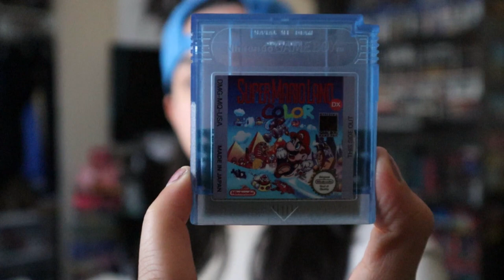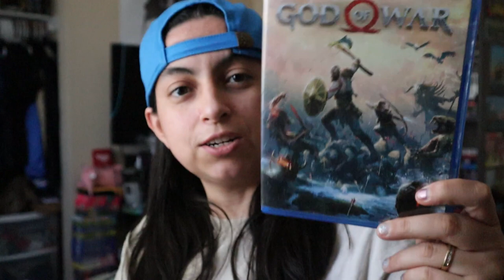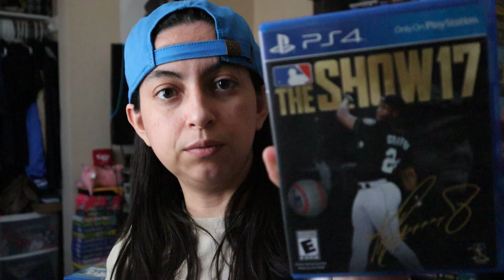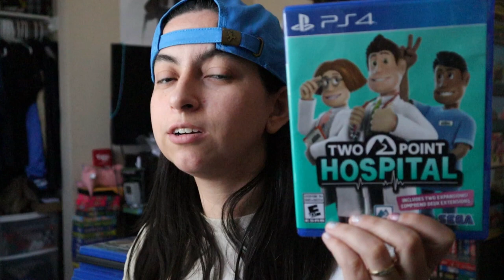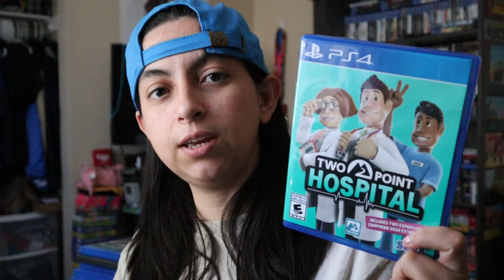Bandana Gamer Strikes Again and Pick Ups!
This video I share with you what Bandana Gamer sent to me and what I picked up recently.